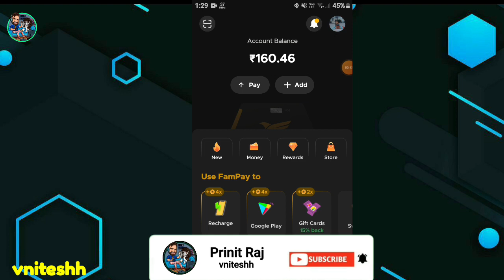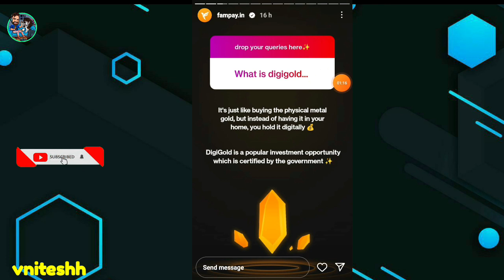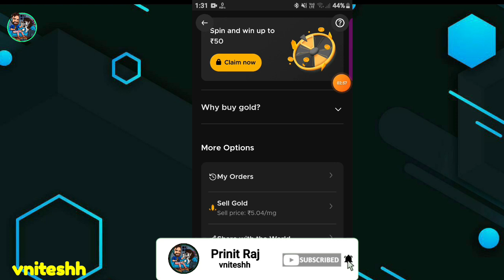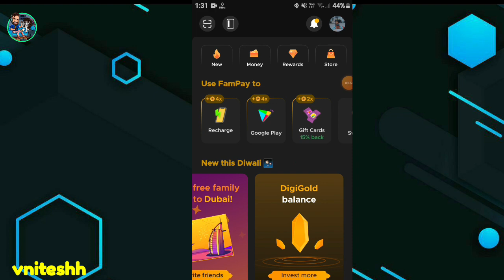FamPay Gold Investment| Fampay gold Withdraw | Fampay Digigold Update | Fampay new update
fampay lifafa diwali धमाका 2022 || Digigold balance || Fampay new update || Fampay lifafa update ||

🔸Your Queries/Questions:-
fampay
fampay card
fampay card unboxing
prinit raj
fampay new update
fampay earn money
fampay refer and earn
fampay new offer
how to earn famcoins in fampay 2022
how to earn famcoins in fampay
fampay coins earn
how to earn unlimited coins in fampay
how to earn fampay coins 2022
fampay coins hack
fampay coins
fampay famcoins
fampay coins use
how to earn fampay coins
how to earn fampay coins free
how to earn coins for free
fampay coin trick
fampay coin kaise kamaye